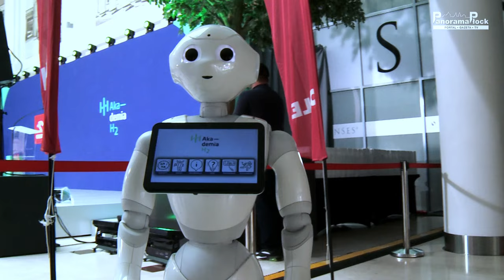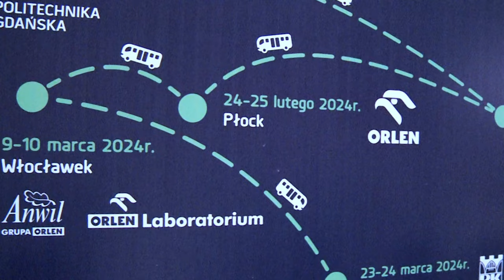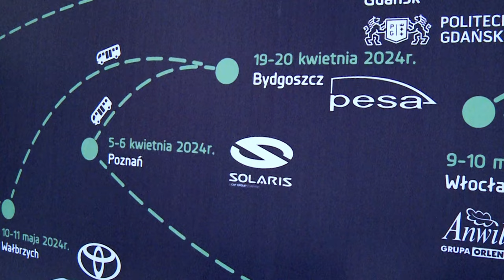II Edycja Akademii Wodorowej ORLEN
🫧🎓 Druga edycja Akademii Wodorowej ORLEN to ponad 100 godzin wykładów, warsztatów i laboratoriów z udziałem kilkudziesięciu ekspertów, oraz licznych wizyt studyjnych w firmach z branży wodorowej. W programie wzięło udział 30 absolwentów uczelni z całej Polski, a jego celem jest wsparcie kształcenia kadr w zaawansowanych technologiach wodorowych. Na najlepszych czekają płatne staże w ORLEN i u partnerów programu.

Sprawdźcie skrót w naszym wydaniu ORLEN Express 🔴🦅